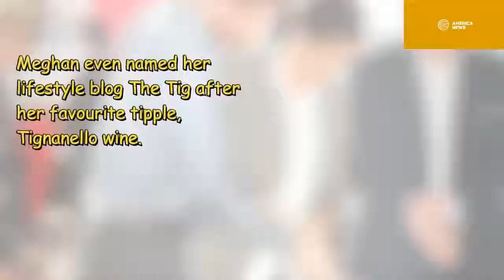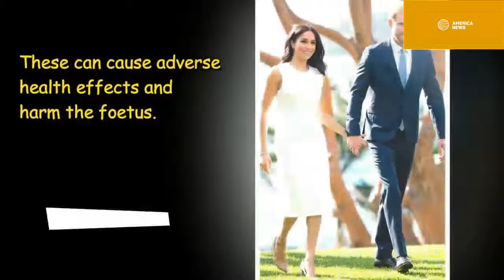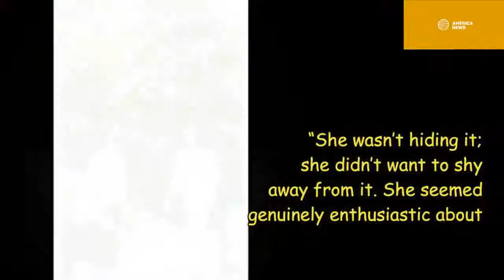What Did Queen Give Harry Before The Announcement Meghan Was Pregnant Made Public?